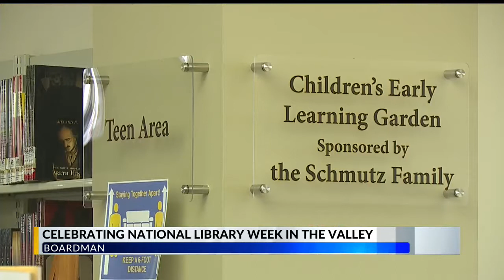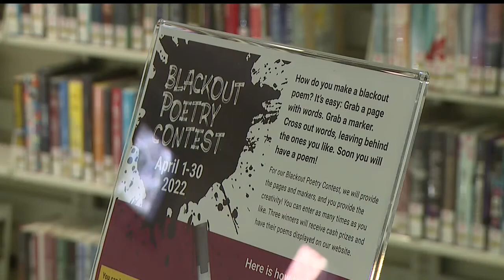Local library sets National Library Week activities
National Library Week started in 1958 and is observed by libraries across the country during April. This year's theme is Connect with your Library.